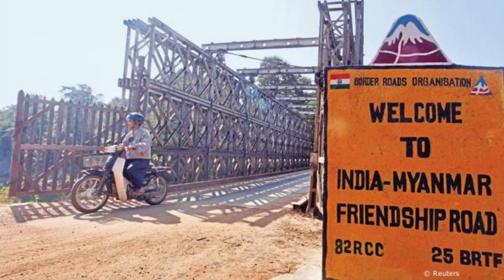The Morning Beat (NE8): February 20,2021